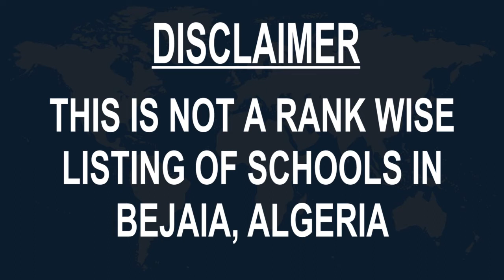Best Schools around Bejaia, Algeria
Must Watch.. Best Schools around Bejaia

Click on Bell ICON to get the notification of New Videos.This is not rank wise listing of Top Schools in Bejaia, it's the list of best Schools around Bejaia as per the ratings given by our users.

Listed Schools:

Mind School
Special education school
ancien N1

The Source - School Langues
School
Route des Aurès

Sidi-Ahmed High School
High school
Boulevard des Martyrs

Lycée Technicum Iheddaden
Grammar school
Lycée Technicum Iheddaden, Route des Aurès, Bejaia 06000

School Ibn Rochd
Elementary school
Rue Frères Meziani

Bougie Language School
School
Rue Frères Stambouli

Crèche Mes Belles Journées
Nursery school
2ème étage service, Rue Harfi Taous , Résidence La Plaine

Cem Chouhada Challal
 High school
Route des Aurès

First Line School - Fls
School
17, Sidi Ahmed, Lotissement Bou Ali

Massa School
Private school
34 Route des Aurès